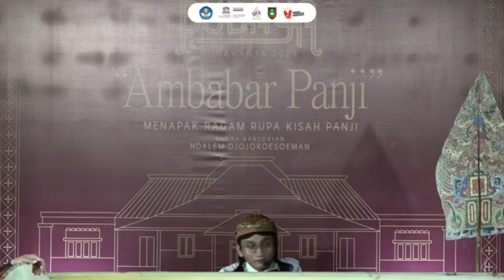GELAR BUDAYA SURAKARTA 2024 || WAYANG JEMBLUNG PANJI RARAS PART 6